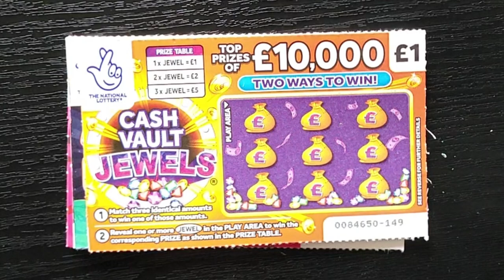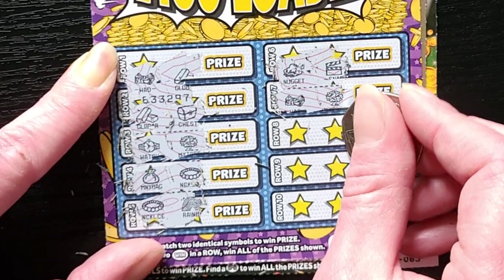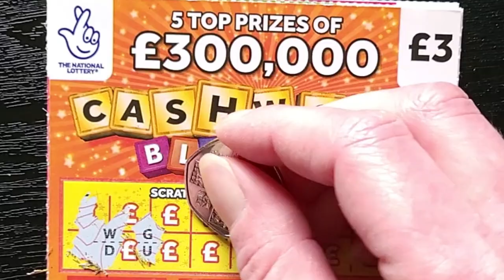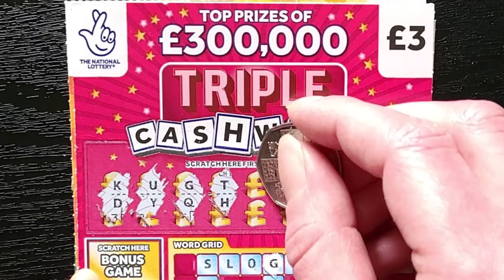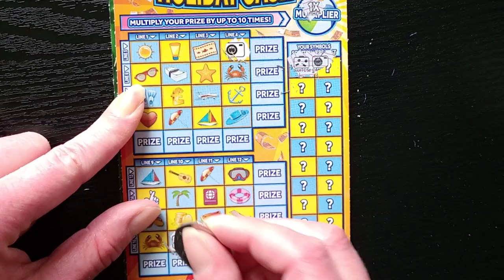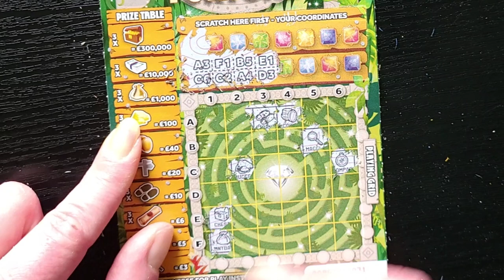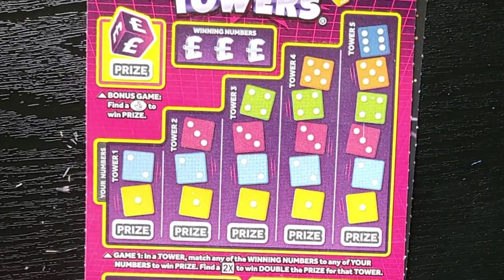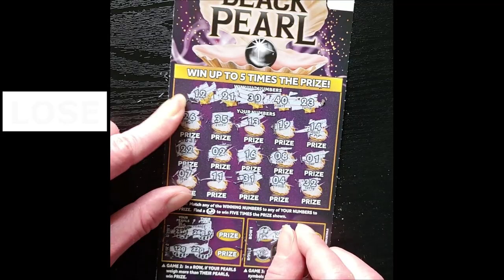MULTIPLE WINS! £100 Mix of Scratchcards (Part 1) - National Lottery ScratchOff Scratch Card ASMR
London vs Dorset
£100 Mix of Scratch Cards

Part 1 - London £50 Mix
National Lottery Scratchers

In play -
£1 - £100,000 Teal
£1 - Cash Vault Jewels
£1 - Cosmic Cash
£1 - Money Tree
£1 - Gem Smash
£2 - Gold 7s
£2 - Coffee Break
£2 - Lucky Drop
£3 - Cashword Blocks
£3 - Lucky Bonus
£3 - Triple Cashword
£3 - Holiday Cash
£3 - Maze Of Fortune
£5 - £50 Million Cash Showdown
£5 - Cube Smash
£5 - Dice Towers